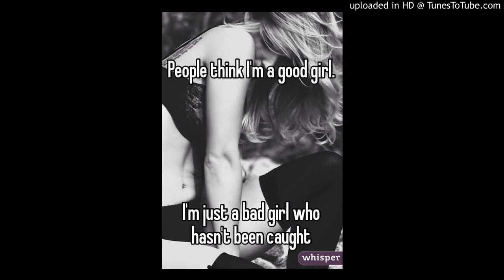T_B&H^Muise.G-Blaack,Black heart lie​​- R&B SaD,HipHop Beat_ No/Heart*Muise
T_B&H^Muise.G-Blaack,Black heart lie